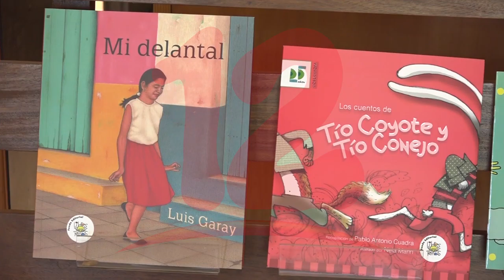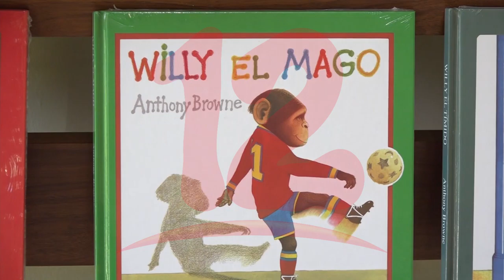Ante avance de la tecnología la cultura de la lectura ha disminuido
NosResistimosAlEmbargo La importancia de la cultura en la lectura ha disminuido sobre todo en algunas personas jóvenes, dijo Israel Hernández de la biblioteca Transforma.